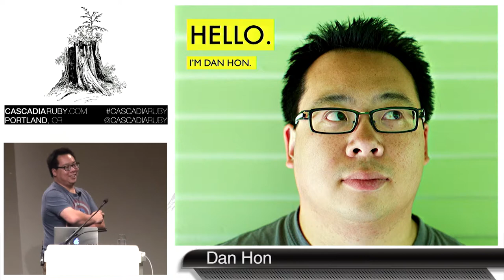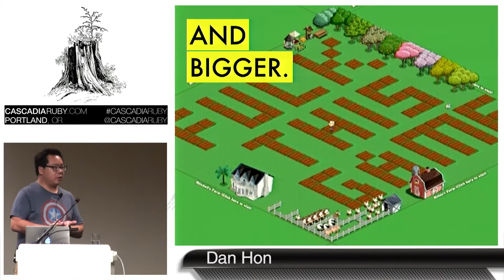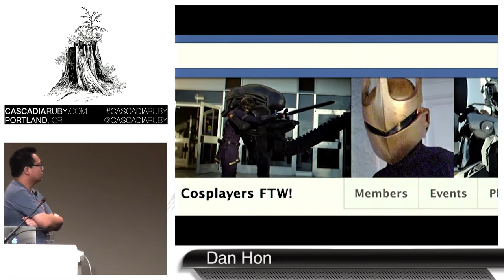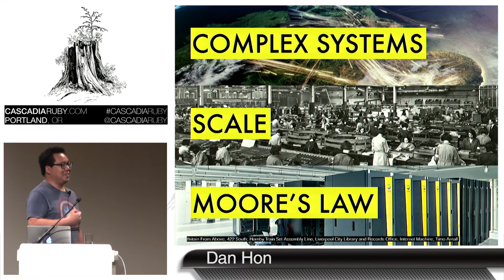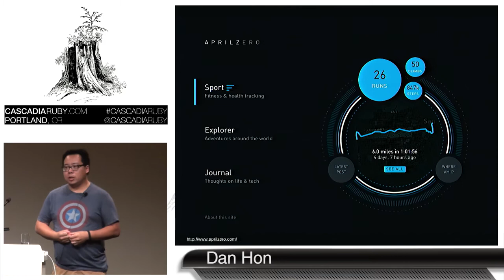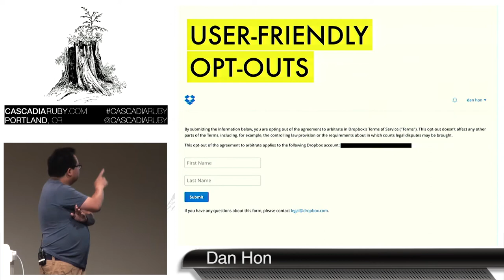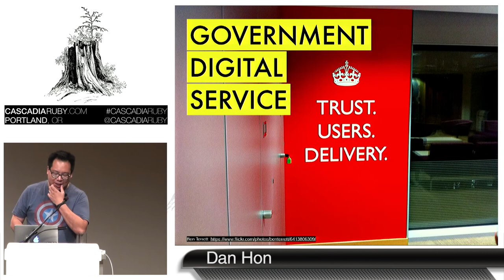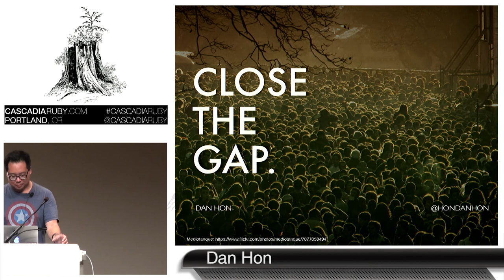Cascadia Ruby 2014- Designing for Empathy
By, Dan Hon
Moore’s law has meant that computing and communications power has been getting cheaper, smaller and faster. Soon, everything really will have an IP address. And yet.

Designing an internet of things that’s for humans means understanding when we might be creating an empathy gap. That gap doesn’t just apply to Silicon Valley releasing new technology into the world. This gap is experienced everywhere from when an airline’s customer service can frequently feel indifferent to the needs of those on a long journey; to government, when legislative policy reaches implementation.

This session is the story of how, in a more connected world, we should remember to design those things, products and services to understand us.